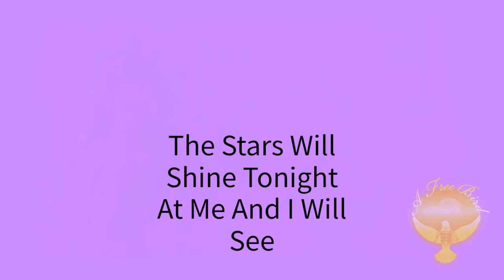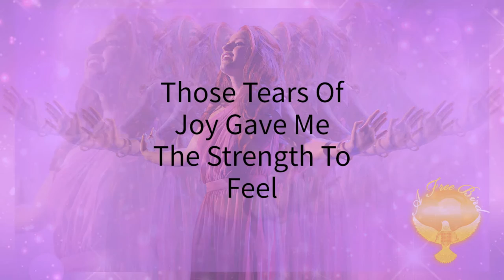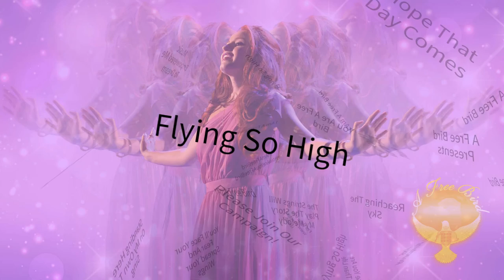"I Am A Free Bird" (lyric video) - First Childhood Cancer Awareness Anthem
The First Childhood Cancer Awareness Anthem, "I Am A Free Bird".

The song “I Am A Free Bird” came to A Free Bird founder, Godni during a time in his life when he felt exactly like a free bird! He decided to write a song that reflected this state of mind along with the way helping children through his organization made him feel. As he began to write the song, he felt liberated. He realized that if he could feel like a free bird through the power of the arts, then he could inspire children everywhere to pursue their passions and fly free!

The lyrics flew into Godni’s head as he put pen to paper and expressed his desire to liberate others through the power of music. This song is the I Am A Free Bird campaign’s anthem. It is a celebration of the arts, passion, and life! It perfectly captures everything Godni and the A Free Bird organization wish to present to the world as a high-flying non-profit.

Godni first performed “I Am A Free Bird” during the 2015 “I Am” gala. The attendees were so moved by the song that they approached him after the event and encouraged him to go forward with the song’s production and release.

Godni listened, recruiting a renowned production team and filming a music video, all through the help of generous volunteers, including Music Works NYC, Manhattan Studios, and Sony music producer, Synematik. In 2016, Godni reached out to Falyn Vega, a 17-year-old artist in remission from cancer. The song morphed into a duet and an anthem of empowerment through the arts. Through the launch of the 2016 I Am A Free Bird campaign and the release of his incredible single, Godni is introducing Falyn into the world as a rising star that will inspire children everywhere to boldly declare, “I Am A Free Bird.”

Credentials
Godni - Singer, Creative Director, President of A Free Bird
Falyn Vega - Singer, Cancer Survivor
Christian Vargas - Editor
Cynthia Delacruz - Graphic Designer
Samantha Gillogly - Violinist
Mix & Master - Ross Petersen
Producer - Synematik